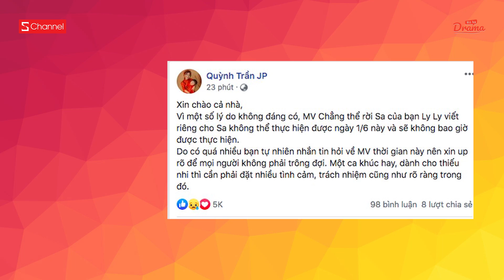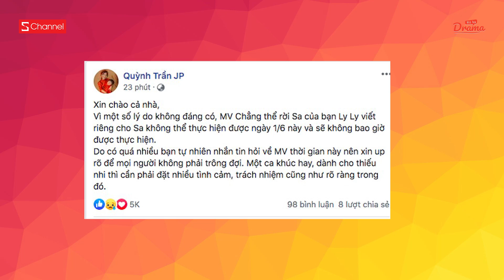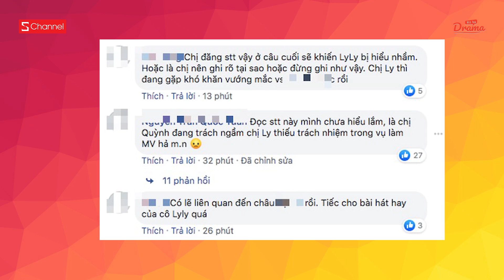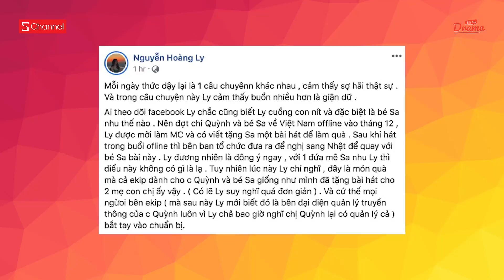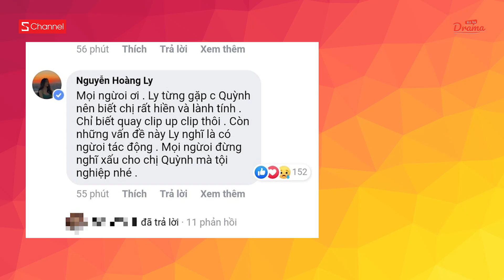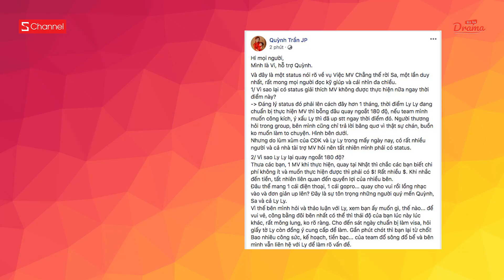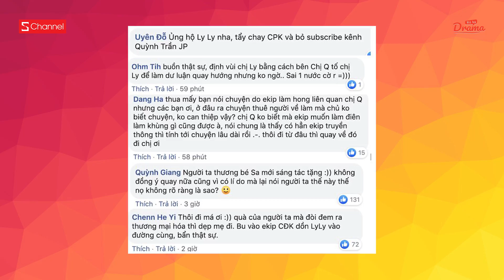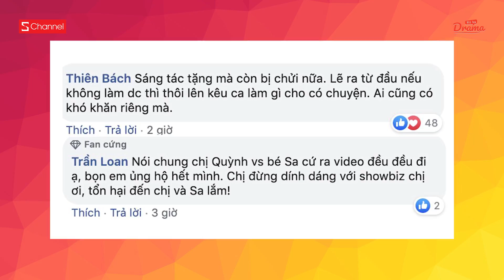Drama LyLy & Quỳnh Trần JP liên tục tố nhau vì MV: Ai mới vô trách nhiệm ? - Hít Hà Drama